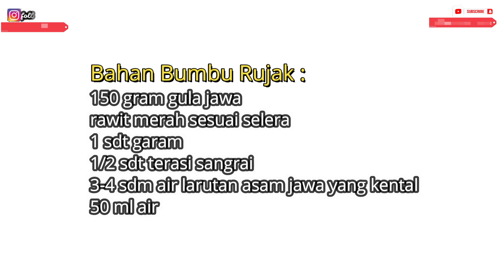RUJAK KANGKUNG (Bumbunya Tahan Berminggu-Minggu SUHU Ruang)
Assalamualaikum.. Bonjour Gorgeous! Episode kali ini aku bikin Bumbu rujak yang tahan lama gitu guys.. Bisa awet Berminggu-Minggu di suhu ruang..